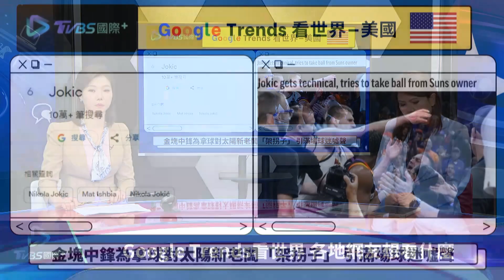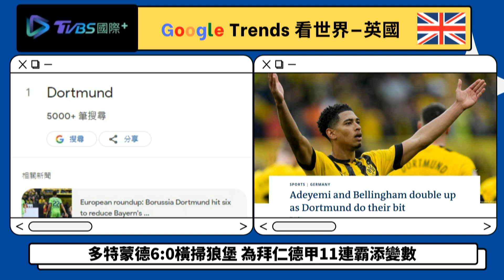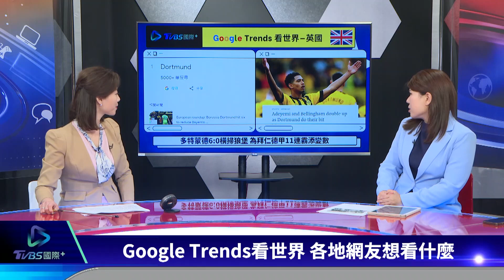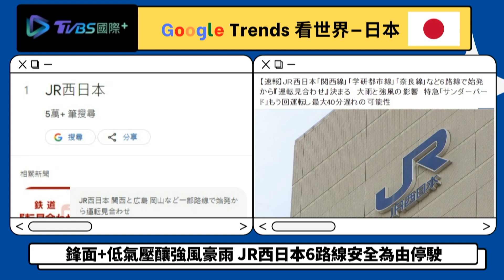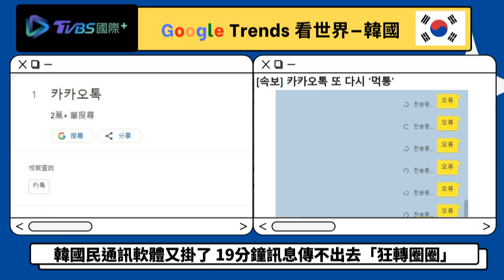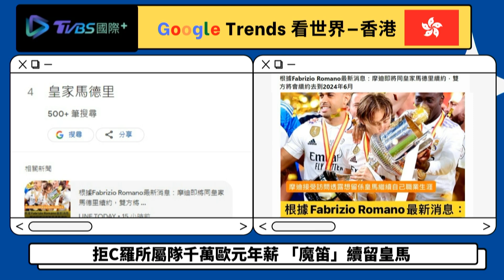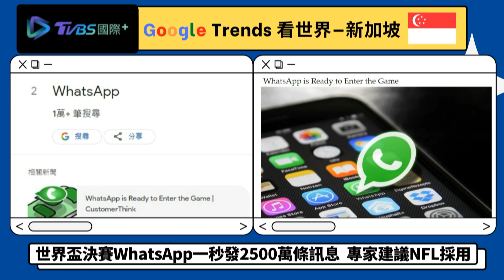【Google Trends看頭條】暴雨襲日本近畿打亂交通 「魔笛」不當C羅隊友續留皇馬｜TVBS新聞 2023.05.09@TVBSNEWS01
日本近畿地區受鋒面通過和低氣壓影響，兵庫縣部分地區降雨量超過5月上旬平均降雨量，也因為受到暴雨影響，JR西日本8日一度停駛多條路線。克羅埃西亞籍足球名將「魔笛」莫德里奇與皇馬合約將在今年夏天到期，傳出C羅所屬的艾納斯開出年薪2000萬歐元的兩年期合約，希望能讓兩人再成為隊友，但根據專家透露，莫德里奇將續留皇馬。